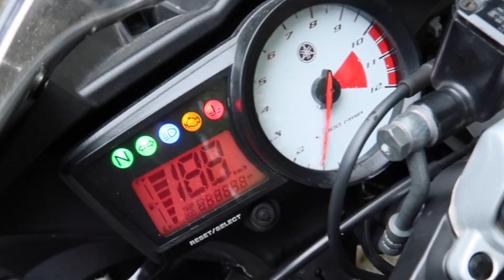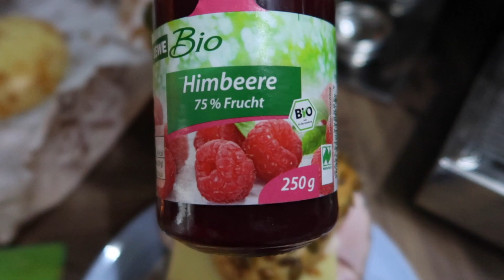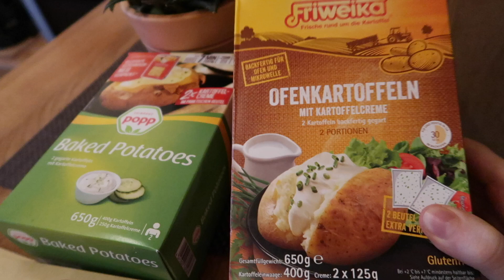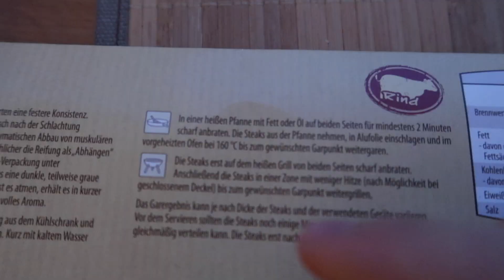IHR TRAUM WIRD WAHR ! Beagle Welpe so UNGLAUBLICH süß | VLOG